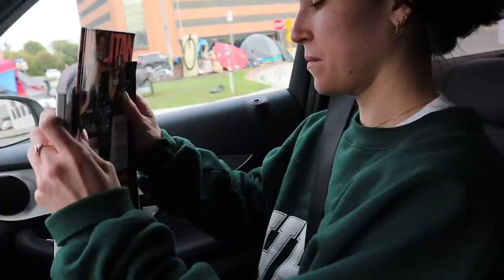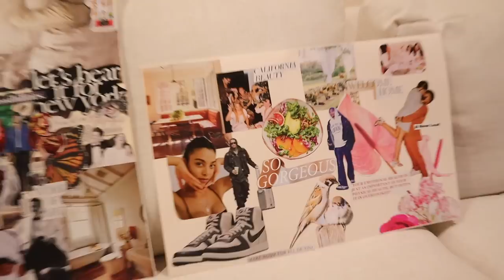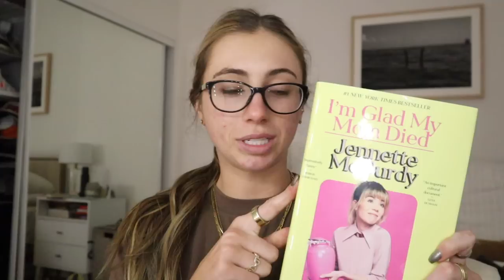WEEKEND IN MY LIFE VLOG || Suns game, ESPN party, & CFB Playoffs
FEELING GREAT DURING MY FIRST-EVER DRY JANUARY